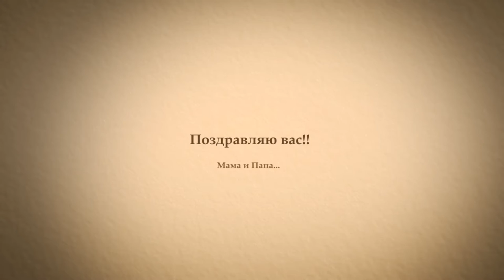slide show for silver wedding Слайд шоу на серебрянную свадьбу - пример под заказ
Slaid show for silver wedding   Слайд шоу на серебряную свадьбу - пример под заказ
Заказать слайд-шоу к мероприятию или событию - любой сложности, любой продолжительности, с любым количеством фотографий
Оформление и монтаж домашнего видео
Старые фотографии оцифрованы на собственном оборудовании
Сканирование плёнок и слайдов